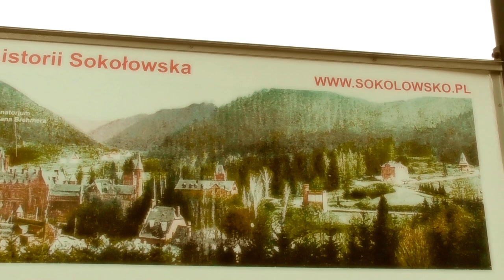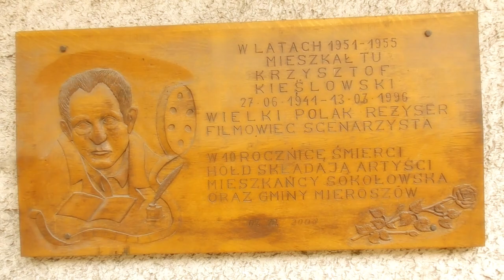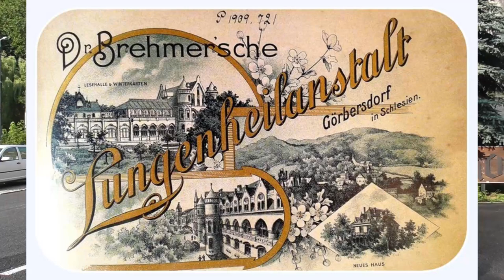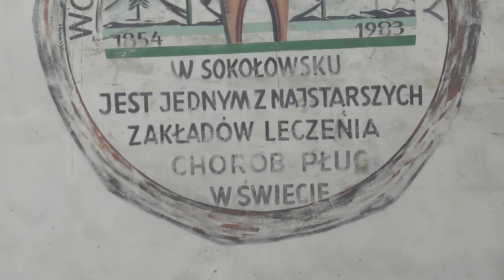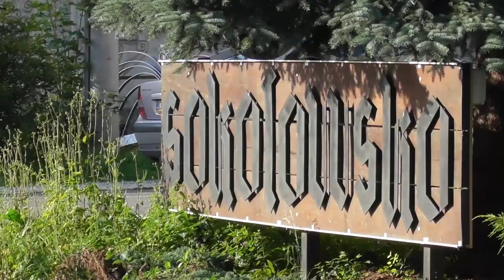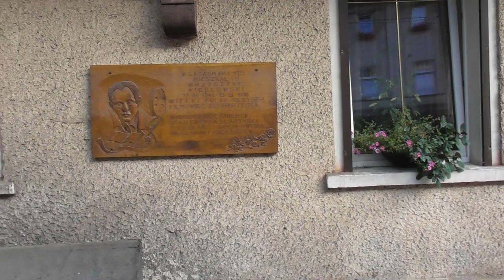Sokołowsko- gdy Zakopane jeszcze nie było modne (Dolny Śląsk)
Sokołowsko na Dolnym Śląsku jest kapitalnym punktem wypadowym przy zwiedzaniu Sudetów i Ziemi Kłodzkiej. Posiada też mało znaną historię "Gdy o Zakopanem nikt jeszcze nie słyszał"